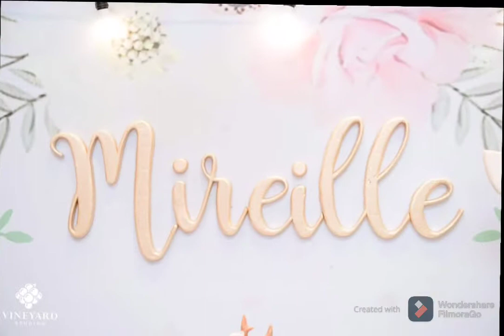Pastel Woodlands theme by Party Dish- Event Styling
Party Dish- Event Styling, Event Coordination and Services